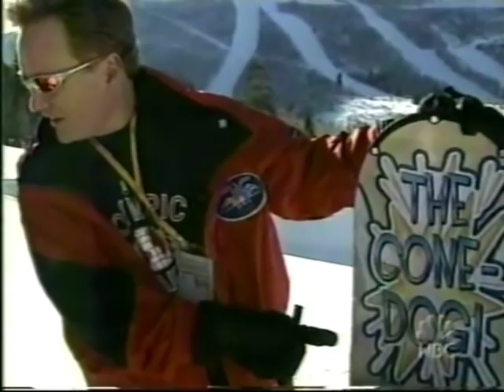Remote: Conan Learns How to Snowboard - 2/28/2002